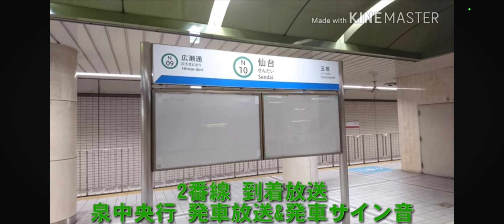2番線に快速泉中央行電車が到着します危ないですからホームドアから離れてお待ちくださいTrain Approaching この電車は泉中央駅まで各駅止まります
2番線に 停車中の電車は 7時41分発 快速 泉中央行です 停車駅 長町南駅まで各駅と 長町駅 長町1丁目駅 仙台 河原町駅 愛宕橋駅 五橋駅 仙台駅 広瀬通駅 勾当台公園駅 北四番丁駅 北仙台駅 仙台 旭ヶ丘駅 黒松駅 八乙女駅 終着駅 泉中央駅です この電車は 台原駅は 通過しますのでご注意ください 発車までしばらくお待ちください